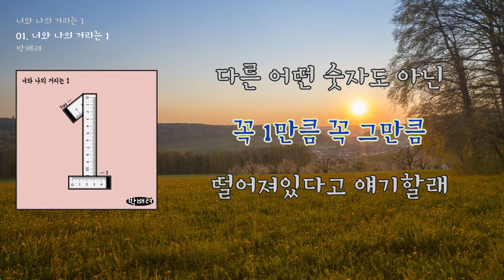[LyricVideo/가사비디오] 박배려(Park Baeryo) - '너와 나의 거리는 1(Between You and I)'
1. 숏폼으로 음원홍보 방법이 있어요
2. 스포티파이,유튜브마케팅에 내 음악을 홍보하는 방법도 있어요

이 곡은 박배려(Park Baeryo) - 너와 나의 거리는 1(Between You and I)에 수록된 포크 장르의 "너와 나의 거리는 1(Between You and I)" 입니다.

가사:

너와 나의 거리는 얼마쯤 될까
너무 가까우면 싸우고
너무 멀면 멀어진다는데
언젠가 나에게 그런 질문을 한다면
너와 나의 거리는 1이라 하겠네

때로는 1미터도 되었다
1센티미터도 되었다 가끔씩은
지구 한 바퀴만큼 멀게도 느껴지지만
그래도 너와 나의 사이는
다른 어떤 숫자도 아닌
꼭 1만큼 꼭 그만큼
떨어져있다고 얘기할래

소울메이트란 게 있다 믿었어
동시대를 살지 않아도
자메이카 저 어디에라도
이 세상 너보다 날 닮은 사람은 없겠지만
너와 나의 거리는 0은 아닐 거야

1센티미터도 되었다 가끔씩은
니가 곧 나인 것 같이 가깝게 느껴지지만

놀랍게 닮은 우리지만
모든 게 다 같을 순 없네
우리가 1만큼 떨어져 있을 때
넌 손을 내밀고 고개를 기울이고
등 돌린 몸을 내게 돌리네
잊지 않을게요

1센티미터도 되었다 가끔씩은

호랑이는 죽으면 가죽을 남긴다는데,
나는 죽기 전에 뭘 남길까?
그래, 음원을 남기자.

박배려 [너와 나의 거리는 1]

어느 날, 엉뚱한 생각이 떠올랐다.

'연인 간의 거리를 수로 표현한다면?'

자기 자신은 아니지만,
그렇다고 타인이라고 말하기엔 서운한
그 복잡미묘한 관계.

너와 나의 거리.

[Credits]
작곡: 박민정
작사: 박민정
편곡: 민범기
Vocal:  박민정
Guitar: 민범기
Bass: 민범기
Ukulele: 박민정
Percussion: 민범기